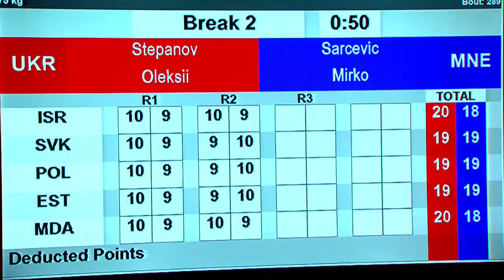Finals (75kg) STEPANOV OLEKSII (UKR) vs SARCEVIC MIRKO (MNE) | EUBC Junior Tbilisi 2021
EUBC Junior Boxing Championships TBILISI 2021 Session 28 - Finals
Middle (75kg)
RED STEPANOV OLEKSII UKR - BLUE SARCEVIC MIRKO MNE